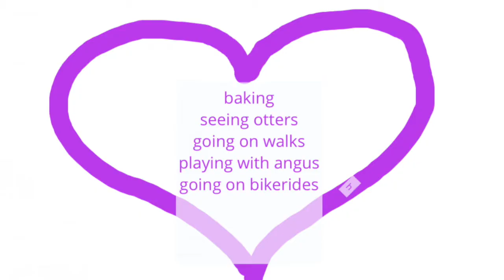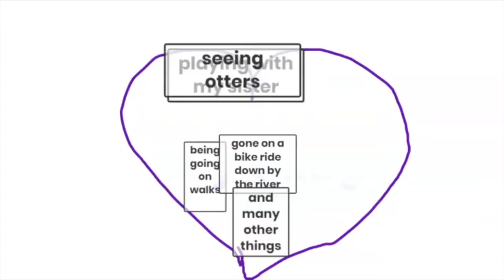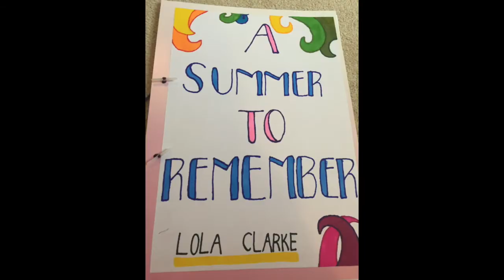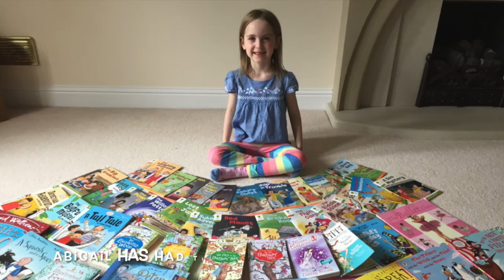Silver linings 1